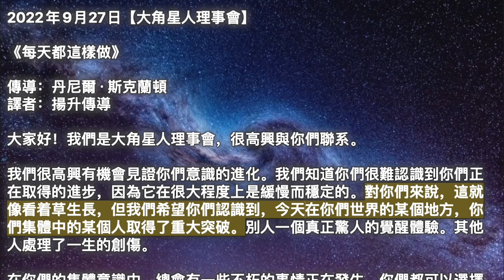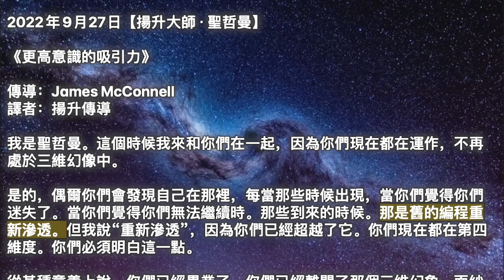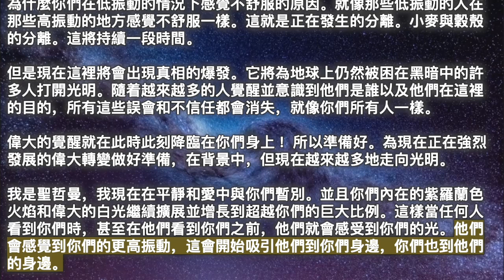【大角星人理事會】《每天都這樣做》【揚升大師·聖哲曼】《更高意識的吸引力》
00:00 開始
00:05【大角星人理事會】《每天都這樣做》
03:23【揚升大師·聖哲曼】《更高意識的吸引力》

2022年9月27日【大角星人理事會】

《每天都這樣做》

我們很高興有機會見證你們意識的進化。我們知道你們很難認識到你們正在取得的進步，因為它在很大程度上是緩慢而穩定的。對你們來說，這就像看着草生長，但我們希望你們認識到，今天在你們世界的某個地方，你們集體中的某個人取得了重大突破。別人一個真正驚人的覺醒體驗。其他人處理了一生的創傷。

在你們的集體意識中，總會有一些不朽的事情正在發生，你們都可以選擇調整到人類集體意識中，感受那些因為那些與你們有着截然不同的日子而發生的擴張. 你們在那裡是為了互相幫助，你們也在那裡從你們集體中的其他人正在取得的跨越式發展中受益。

因此，我們每天都建議你們調整到你們自己的能量，你們自己的振動，你們調整到人類的集體意識，你們調整到從上面，從更高領域來到你們的能量，來自像我們這樣的存在和集體。如果你們花時間去做，總有一些對你們有益的感覺。這是一種美麗的靈性修行，它比任何知識都帶你們走得更遠。信息會讓你們陷入困境，當你們陷入困境時，你們不太可能感覺到你們的人類同胞正在取得的那些飛躍。

作為一個人，你們一天只能做這麼多，但想想如果你們把自己看作一個集體，你們能做多少，想想你們能得到多少，你們能創造多少。這是一個真正思考作為一個人類集體意味着什麼的時候，但是再一次不要過多地思考它，因為這會讓你們陷入困境。

如果你們要從你們總是螺旋上升到越來越高的頻率這一事實中受益，你們必須對可用的東西有所感覺。你們在那裡取得了很大的進步，但是當你們將自己視為一個更大的整體的一部分，一個共同進化的群體意識的一部分時，你們可以體驗到更多，儘管你們在那裡存在差異。

隨時隨地尋找成長的機會，這樣你們就可以跟上能量，你們可以讓你們的第五維度之旅充滿喜悅和輕鬆。而當你們掌握了我們在這次傳承中為你們佈置的這種修行，你們就會有一些東西可以教給願意這樣做的人類同胞，他們會受益匪淺。

2022年9月27日【揚升大師·聖哲曼】

《更高意識的吸引力》

我是聖哲曼。這個時候我來和你們在一起，因為你們現在都在運作，不再處於三維幻像中。

是的，偶爾你們會發現自己在那裡，每當那些時候出現，當你們覺得你們迷失了。當你們覺得你們無法繼續時。那些到來的時候。那是舊的編程重新滲透。但我說“重新滲透”，因為你們已經超越了它。你們現在都在第四維度。你們必須明白這一點。

從某種意義上說，你們已經畢業了。你們已經離開了那個三維幻象。面紗已經脫落。但只有當你們相信它，只有當你們知道它是。如果你們真的相信它，如果你們確實知道它是這樣，那麼你們現在就牢牢地融入第四維度，並朝着第五維度前進。

有時你們會發現自己在第五維度，在第五維度更高的意識表達中。當你們感到幸福時。當你們感受到與自然的聯繫時。當你們接觸到水，你們會感覺到水中的意識。當你們觸摸一棵樹，感受那棵樹內的意識和活力——它甚至會和你們說話，跟你們說話，與你們分享它的智慧！只要你們敞開心扉，一切都在那裡。

張開你們的眼睛。打開你們的第三眼睛，然後打開你們的肉眼，以及超越這裡的彼岸。如果你們允許的話，現在一切都對你們開放。

但是你們每個人都要記住自己是誰，以及為什麼在這裡。朋友們，這就是你們來到這裡的時候。你們來到這裡是為了跟進，去完成你們的使命，你們更高神聖自我的使命。這一切都為你們服務。如果你們允許的話，一切都在那裡。無論你們在任何情況下發現自己，只要讓自己去做，做你們自己。如果情況需要，讓自己成為自己。

不要迴避。不要變得被動。你們來這裡不是為了被動的。你們來這裡不是為了成為眾多追隨者中的一員。你們來這裡是為了當一個領導者。男人的領袖，女人的領袖。你們來到這里傳播光，分享光， 成為光。成為他人可以仰望和尋求幫助的閃亮之光。

當他們向你們尋求幫助時，你們會幫助引導他們走向更高的神聖自我，即使你們不是故意這樣做的，或者他們不是故意去的。但它將打開表達的途徑，賦予他們更高的神聖自我並開始與他們聯繫。他們開始問那些你們以前都問過的問題。“我在這是要幹嘛？這是怎麼回事？我是誰？” 當他們開始問這些問題時，就像你們前段時間一樣，那麼完全的覺醒就開始了.

如你們所知，一旦完全覺醒開始，就沒有回頭路了！你們自己回去嗎？！你們會回到那個無知的狀態嗎？到你們不知道真相的那種狀態。當你們不確定自己是誰時。如果可以，你們會回去嗎？不！你們不會的。你們當中沒有人會回到那個狀態。因為你們都看到了光明。你們都感受到了光。你們都意識到自己就是光。

所以放手吧。讓自己成為，並繼續享受沿途的旅程。因為這是一個漫長的旅程。達到這一點已經很長時間了，之後也將需要很長時間。因為沒有盡頭。就像從來沒有開始一樣。你們一直是，永遠都是，而且現在肯定是在這一刻。

所以珍惜這一刻。欣賞它的本質。並且肯定看到一切的美麗。看到一切的真相。看到光芒。感受一切的光明。當你們這樣做時，它會向你們周圍的其他人敞開心扉。你們的振動開始將它們吸引到你們身邊。就像他們更高的振動將你們吸引到他們身上一樣。喜歡吸引喜歡。這都是一個吸引過程。

整個揚升過程都是關於吸引力的。這都是關於更高意識的吸引力。這就是為什麼你們在低振動的情況下感覺不舒服的原因。就像那些低振動的人在那些高振動的地方感覺不舒服一樣。這就是正在發生的分離。小麥與穀殼的分離。這將持續一段時間。

但是現在這裡將會出現真相的爆發。它將為地球上仍然被困在黑暗中的許多人打開光明。隨着越來越多的人覺醒並意識到他們是誰以及他們在這裡的目的，所有這些誤會和不信任都會消失，就像你們所有人一樣。

偉大的覺醒就在此時此刻降臨在你們身上 ！所以準備好。為現在正在強烈發展的偉大轉變做好準備，在背景中，但現在越來越多地走向光明。

我是聖哲曼，我現在在平靜和愛中與你們暫別。並且你們內在的紫羅蘭色火焰和偉大的白光繼續擴展並增長到超越你們的巨大比例。這樣當任何人看到你們時，甚至在他們看到你們之前，他們就會感受到你們的光。他們會感覺到你們的更高振動，這會開始吸引他們到你們身邊，你們也到他們的身邊。

大角星人理事會 揚升大師·聖哲曼